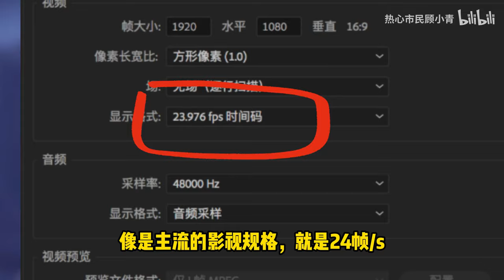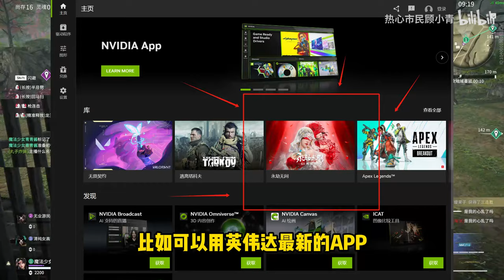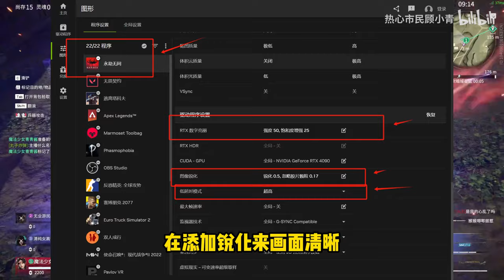为什么永劫不能锁帧，影响平衡的罪魁祸首是谁？